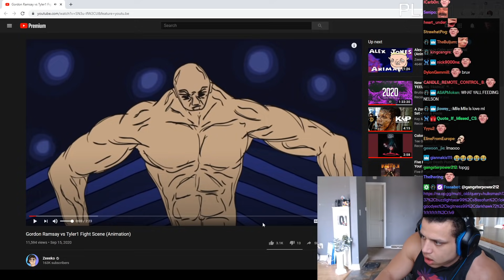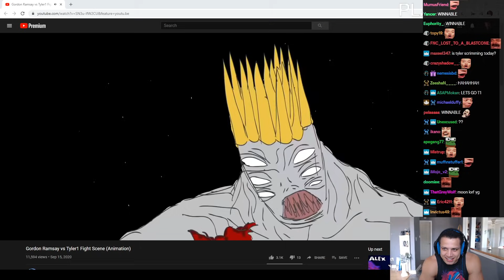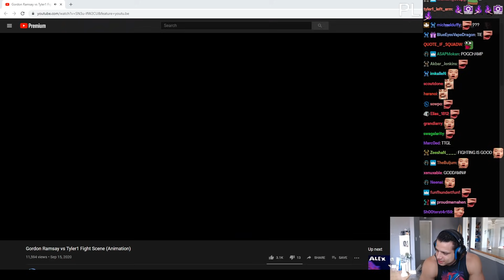Tyler1 Reacts to Gordon Ramsay vs Tyler1 Fight Scene (Animation)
The Most Funny Moments, Highlights, Vods From Tyler1 - King of Twitch & League of Legends